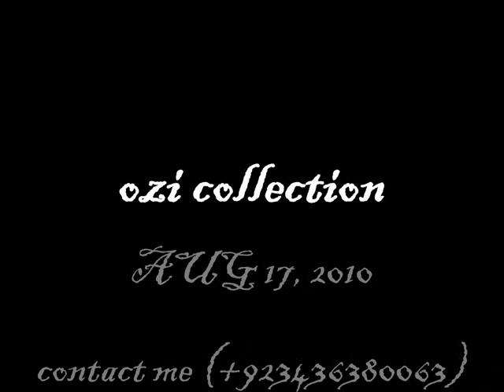Rana ozi Rajpoot